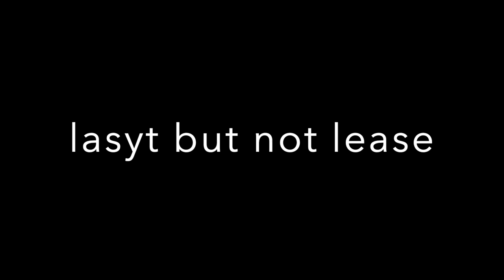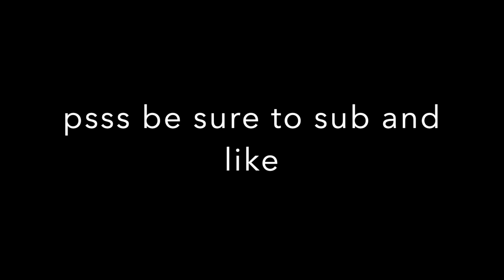Carrier landings in roblox-PTFS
Just a bunch of carrier landings and clips